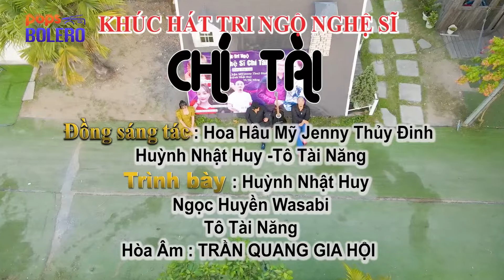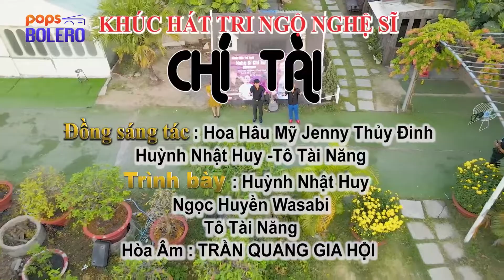Khúc Hát Tri Ngộ Nghệ Sĩ Chí Tài | Huỳnh Nhật Huy - Ngọc Huyền Wasabi - Tô Tài Năng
Bài hát: Khúc Hát Tri Ngộ Nghệ Sĩ Chí Tài
Ca sĩ: Huỳnh Nhật Huy - Ngọc Huyền Wasabi - Tô Tài Năng

nhé.